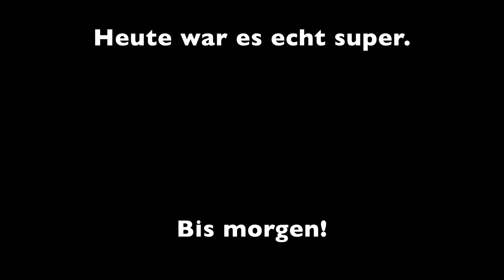Wir schonen nicht mal uns selbst!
Nach gescheiterter Suchaktion lassen wir es uns beim Grillen gut gehen bevor wir ins nächste Abenteuer starten.

Mein Equipment:

-Sony a6400
-MacBook Pro
-iPadAir2